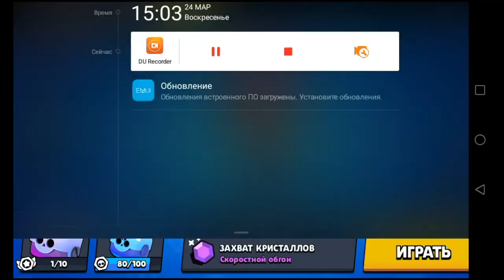Brawl Stars gameplay / Бравл старс геймплей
Суть игры в том, чтобы управлять одним из множества разных героев и победить противников - либо в команде, либо в режиме "каждый сам за себя". Бои очень простые, динамичные и интересные! Они напоминают популярные мобы на настольных платформах, а именно DotA, LoL, HotS и подобные игры, только сделаны именно для мобильных, с учетом особенности игры в дороге.

    Игровая сессия длится не дольше двух-трех минут, а чаще всего и того меньше
    Управление одним пальцем, и достаточно точное
    Нет перегруза функций
    Игровые циклы - поиграл/отдохни
    Яркая графика, отлично выглядящая и летающая на айфонах не первой свежести
    Оригинальный арт и сеттинг в стиле дикого запада